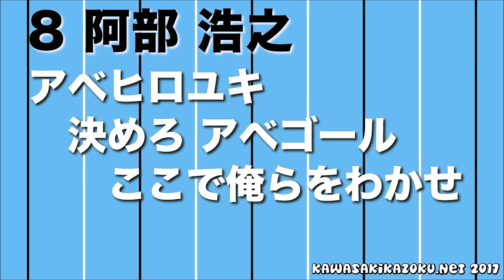川崎フロンターレ応援歌2017 MF08 / 阿部浩之